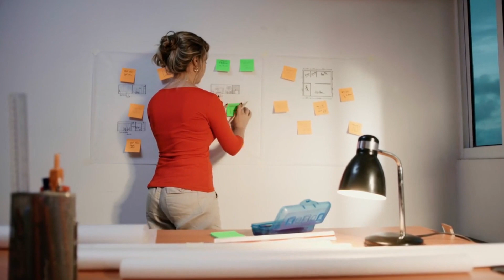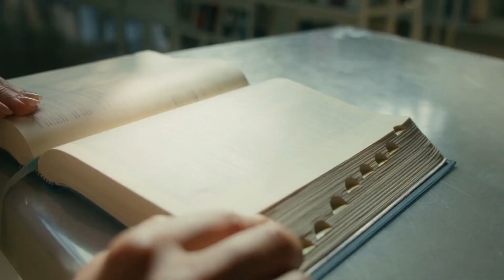Mastering Your Mornings: Best Lessons from 'The 5AM Miracle' by Jeff Sanders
Are you tired of starting your day feeling rushed and unproductive? In this video, we explore the best lessons from Jeff Sanders' groundbreaking book, "The 5AM Miracle," to help you transform your mornings and supercharge your productivity. From embracing early mornings to prioritizing tasks, implementing time-blocking, and establishing a morning ritual, we cover a range of strategies to set you up for success. Plus, we delve into optimizing your sleep routine and the power of strategic breaks. If you're ready to seize control of your mornings and unlock your full potential, this video is a must-watch! Grab a pen and paper and join us for these game-changing lessons. Wake up early and make every morning count!